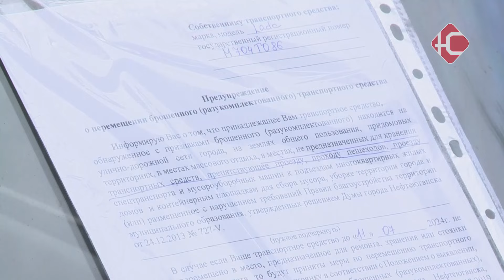Рейд по выявлению брошенных автомобилей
В Нефтеюганске продолжается работа по выявлению брошенных автомобилей. Муниципалитет занимается вывозом автохлама уже несколько лет, брошенные авто не только занимают парковочные места, но и могут представлять опасность для жителей.